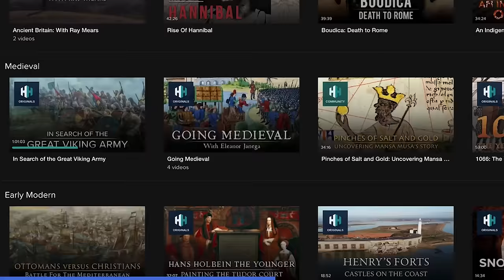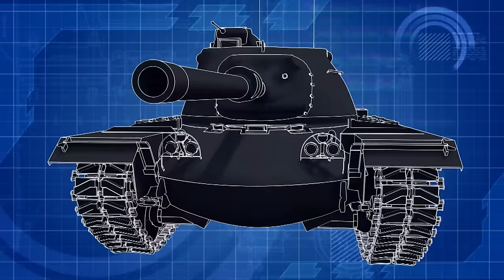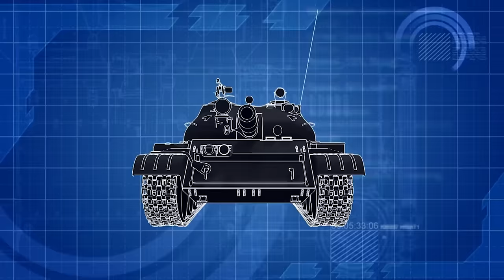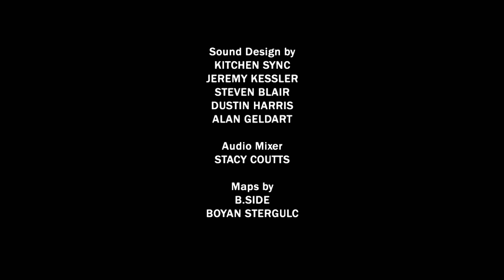The Fourth Arab-Israeli War: Israel's Fight For Survival | Greatest Tank Battles | War Stories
Also known as the Yom Kippur War, the Ramadan War or the October War,  the Fourth Arab–Israeli War took place in October 1973. Israel found itself outnumbered by their enemies, a coalition of Arab states led by Egypt and Syria, setting the stage for a huge tank battle.